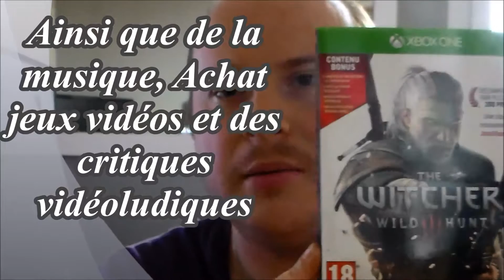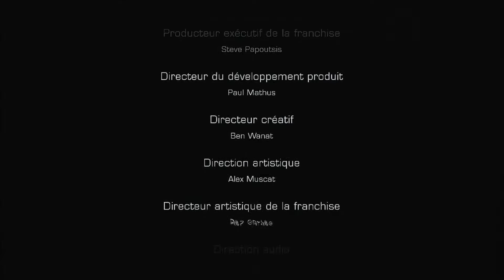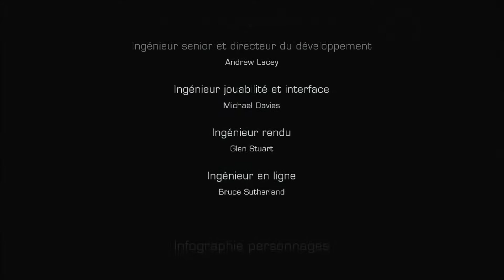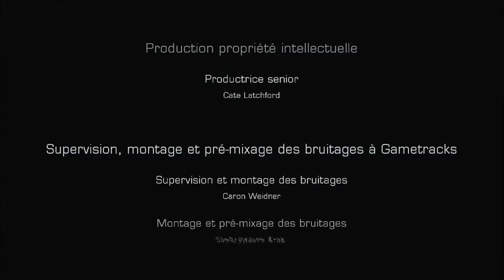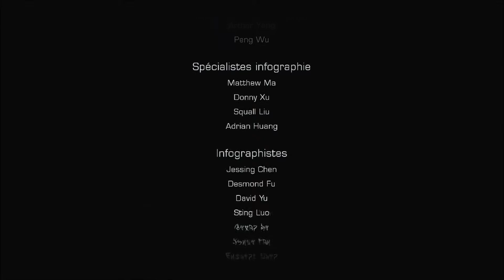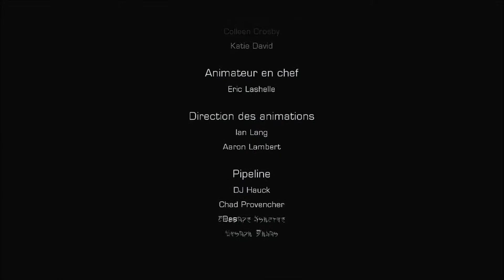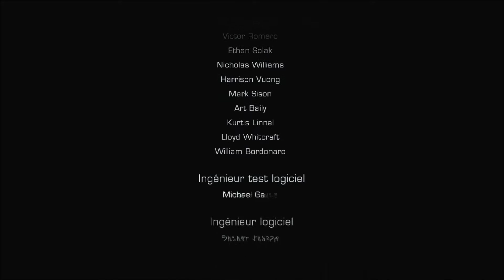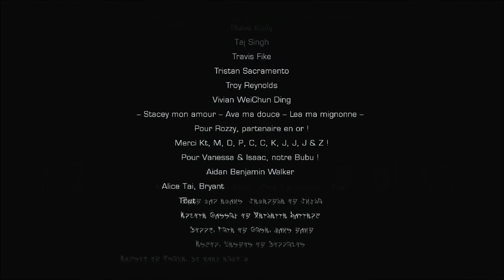Dead Space 3 - Playthrough #10 + Fin | J'affronte une lune ! [FR]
Fr :  Dead Space 3 est un survival-horror spatial sur PC. Epaulé par le sergent John Carver, jouable par une deuxième personne en mode coopératif, Isaac Clarke reprend du service après le crash de son vaisseau sur Tau Volantis, une planète de glace. A la recherche d'Ellie, l'aventure propose d'affronter de nouveaux Nécromorphes et pour la première fois des humains dans une aventure aux limites de l'horreur.

En : Dead Space 3 is a space survival horror PC. Backed by Sergeant John Carver, playable by a second person cooperative mode, Isaac Clarke is back in action after the crash of his ship on Tau Volantis, an icy planet. In search of Ellie, the adventure offers to face new Necromorphs and for the first time in a human adventure to the limits of horror.